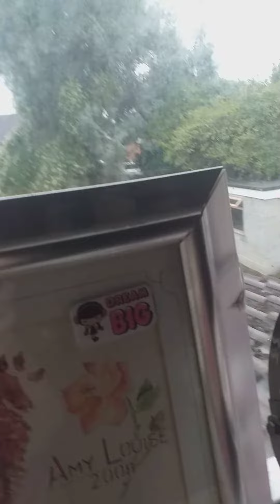Bro`s Room Tour